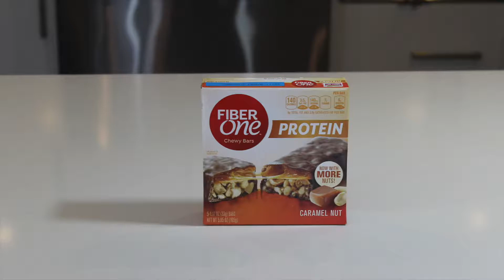Fiber One Review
Welcome to Jeanette's Kitchen!